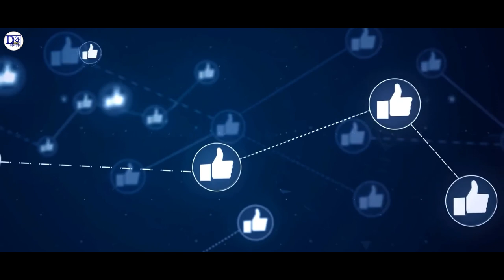किसमत वालो को मिलते हैं एसे पल | Elephant Giving Birth | When Animal Gives Birth To their Babies.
Topic Covered-

Animal
Cat
Hamster
Dog Breeds
Elephant
Pet
Persian Cat
Vet
German Shepherd Puppies
Pomeranian Dog
Wild Animals
Golden Retriever Puppies
Wild Dog
Beagle Dog
Domestic Animals
Pet Shops Near Me
Cute Dog
Pigs
Rabbits
Sexy Dog
Lebra Dog
Squirrels
Labrador Dog Price
Labrador Puppies
Donkeys
Boxer Dogs
Labour Dog
Bull Terrier
Chinchilla
Vet Near Me
Animal Kingdom
Bernese Mountain Dog
Ferret
Sugar Glider
Pet Shop
American Pit Bull Terrier
Pet Stores Near Me
Kitten
Maltese Dog
Gerbil
Akita Dog
Dogs For Adoption
Papillon Dog
Cute Animals
Dog House
Animal Hospital Near Me
Animal Hospital
Wolf Dog
Greyhound Dog
Spider Monkey
Dogs For Adoption Near Me
Coyotes
Reptile
American Eskimo Dog
Farm Animals
Doberman Puppies
Fox Animal
Bunnies
Biggest Dog In The World
Pet Stores
Pomeranian Puppies
Cats And Dogs
Pitbull Puppies
Chow Chow Dog
Pit Bull Terrier
Big Cat
Bull Mastiff
Biggest Dog Breed
Cute Puppy
Spitz Dog
Teacup Dog
Mastiff Dog
Cat House
Shih Tzu Dog
Veterinary Hospital Near Me
Alsatian Dog
Puppy Dog
Buffalo Animal
Animal Rights
Elephant
Indian Elephant
African Elephant
Animal Welfare
Animal Science
Bunnies
Wild Dog
All Dog Breeds
Type Of Dogs
Reptile
Heeler Dog
Rescue Puppies
German Dog
Cat
Pigs
Labrador Puppies
Lebra Dog
Alsatian Dog
Different Dog Breeds
Mastiff Dog
Animal Control
American Eskimo Dog
Cute Puppy
Shiba Inu Dog
Vet
Exotic Pets

My PC Setup For Editing - Original Product Buy Link

We Use- Original Product Buy Link

Use Mic Setup-

1- Use Mic Rode
2- Boya By M1
3- Mic For Voice Over
4- Audio Interface
5- Pop Filter

       With Sound Proof Room.